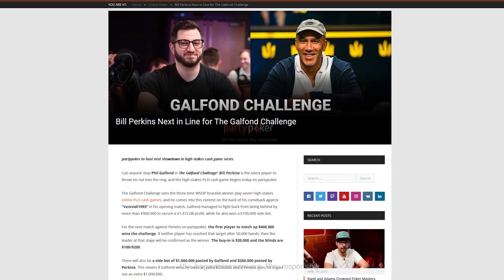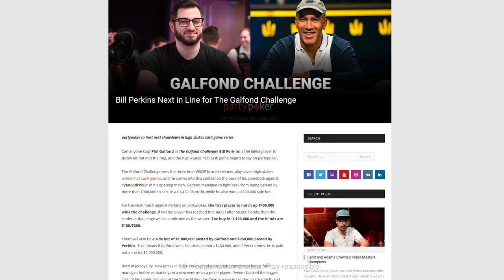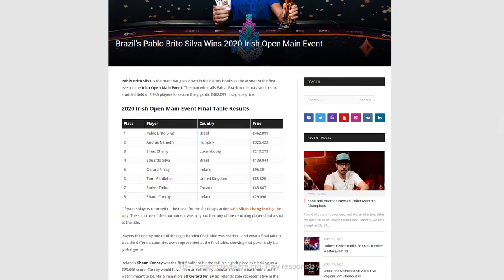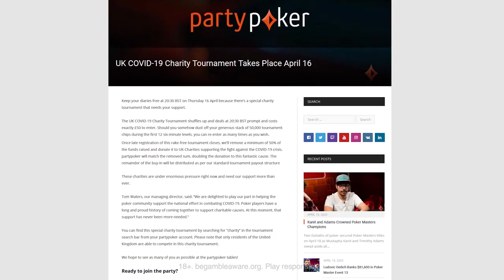Guest Drew "BetOnDrew" Gonzalez! Weekly Poker Showdown Episode 25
Legendary streamer, superb poker player, and all-round nice guy Drew "BetOnDrew" Gonzalez is the latest stellar name to join me in this Weekly Poker Showdown.

Even links that are not poker sites. Just links to poker training resources etc. (Which is how I was able to make some money off this channel. Or don't and just keep watching the videos. We appreciate it!